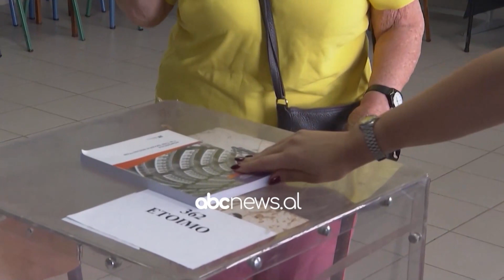Mitsotakis humb Athinën e Selanikun/Partia e kryeministrit nuk merr kryetarët e dy bashkive të mëdha